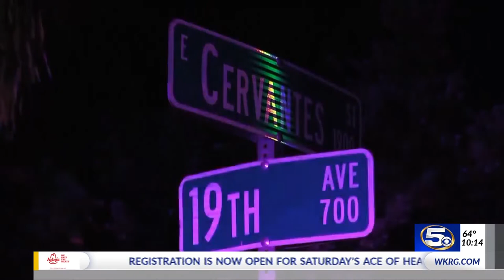Police: Cervantes hit-and-run suspect bought parts to fix damaged car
An arrest report for the man accused of killing 31-year-old Ryan Torrens in a hit-and-run on Cervantes Street Sept. 21 shows new details about how he was eventually caught.